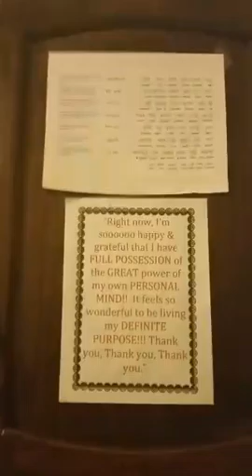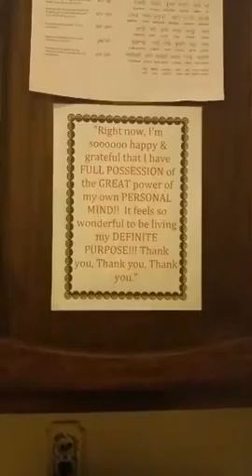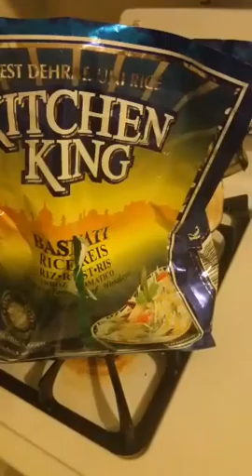Cooking With Coach on the Full Moon in Gemini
Recorded on 11/26/2015 12:59 AM UTC by CoachKhayr
Live viewers: 19
Heart count: 5345